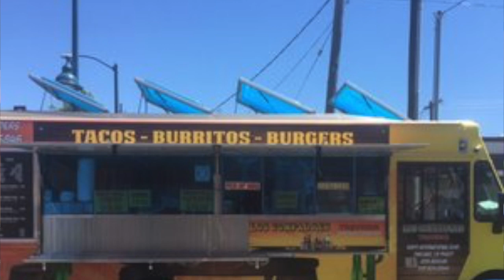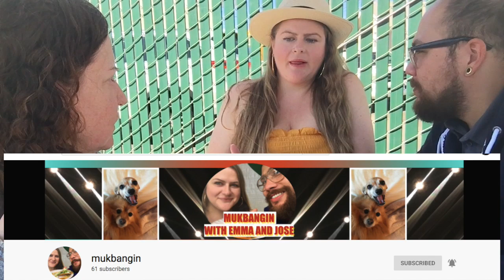Mukbang |Taco Truck | Collab with Mukbangin